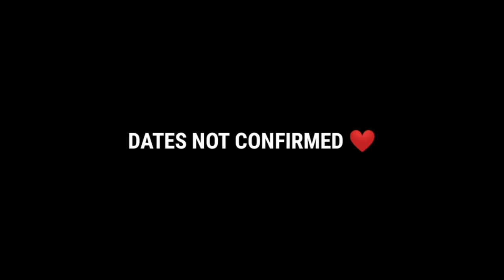BREAKING NEWS 🤯 HALL OF ELITES CANCELLED!!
Ненужные теги:
bug
m1887